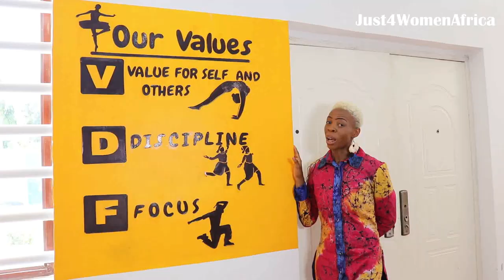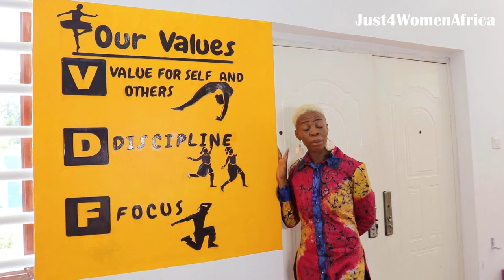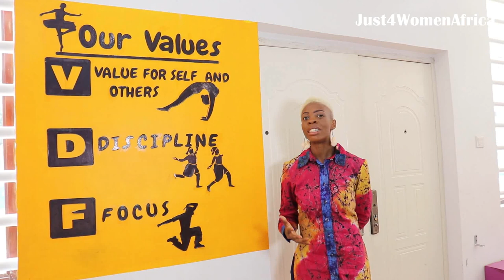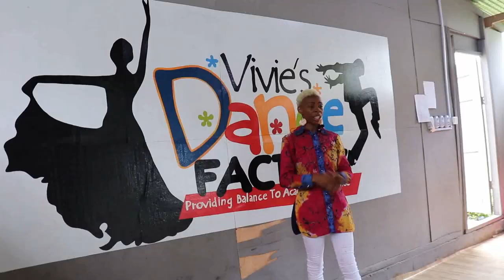She Opened A Dance School For Kids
Vivie’s Dance Factory  Is A Dance School Made Up Of Passionate, Professionally Trained Artists Striving To Promote Arts Through Education, Performance And Entertainment. They Believe In Excellence, Dedication And Discipline. They  Teach Dance As An Extracurricular Activity In Schools And Run Weekend Classes.

FOLLOW THEIR BUSINESS PAGE

ABOUT - Just4WomenAfrica:

Our vision is to be a one stop reliable source of information for and about the African woman.

Our mission is to project the wealth of knowledge possessed by the African Woman through their lives and also be a source of knowledge which will empower African women